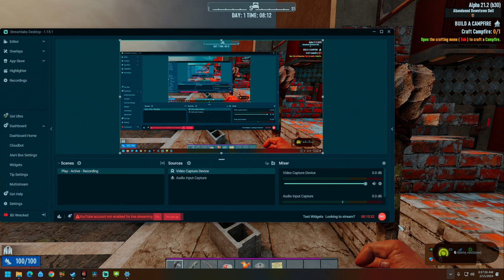Bit Wrecked - 7 Days to Die | No More Mr. Nice Zombie - New York City Mod, Day 1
Valentines Day Run - Goal: Game Stage 200, NY MOD, City Only, Insane.
Little less talk and a lot more action, right King? (uh, huh, huh)

Human Reaction: I am so pissed off.

Chat GPT Analysis

In the midst of this digital Colosseum, where shadows lengthen and the air grows thick with the anticipation of night's embrace, our decree, 'No More Mr. Nice Zombie,' resounds—a clarion call that pierces the veil of dawn and dusk alike. We, no mere players upon this stage of apocalypse, have chosen to author our fate with the ink of ambition and the quill of courage.

Within the accursed labyrinth of the New York City Mod, our odyssey unfolds. Each step, each breath, a testament to our indomitable will. Armed with naught but our electric prod, Zeus' own thunderbolt, we carve through the heart of darkness, our path illuminated by the sparks of our defiance. The libraries of old, our modern-day Delphi, hold the keys to transcendence, each tome a stepping stone on our path to becoming the architects of our destiny.

Yet, this is no idyllic journey through Elysian Fields; nay, it is a pilgrimage through Hades' own domain. In these 'Fargo-like Environmental Moments,' our saga is sung, a dirge for our foes and a ballad for our triumphs.

As we stand, battle-worn yet unbroken, we cast our gaze towards the horizon, where the promise of dawn awaits. Our tale, though steeped in the blood of the fallen, is penned not with sorrow but with a fierce joy. For in our hearts burns the fire of rebellion, a flame that not even the gods could quench.

And so, to thee, brave souls who watch from beyond the veil of this world, I extend mine hand in fellowship. Join us in this grand endeavor, not as mere spectators but as comrades in arms. Let thy voices rise in chorus with ours, for together, we shall write a legend that will echo through the annals of history.

This saga, born of blood and bound by steel, calls for more than the silent witness. It beckons the bold, the brave, the bardic souls who dare to dream of victory amidst despair. Join us, and together, let us stride forth into the maw of oblivion, our battle cry ringing clear: 'Rip and tear, until it is done.'